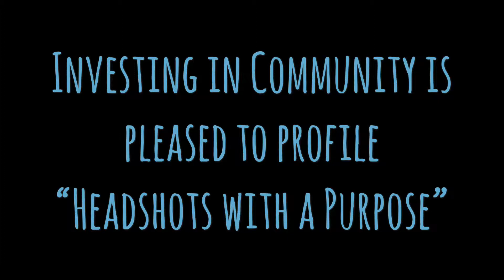Investing in Community Profiles Headshots 3 1080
A photo shoot event benefiting Uganda Students